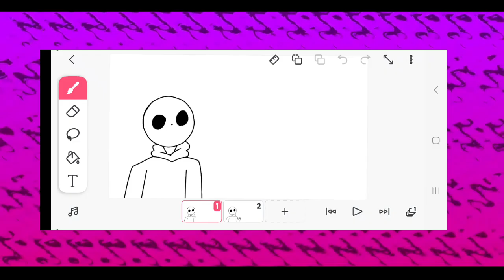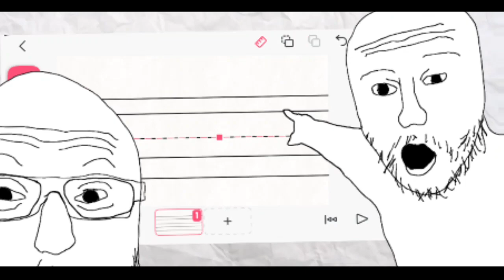How to make animation like not your type part 2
How to make animation like not your type ‎@NOTYOURTYPE

not your type video make
background make and background music